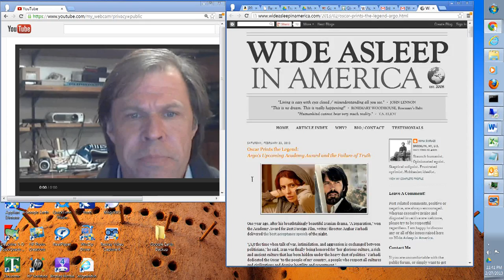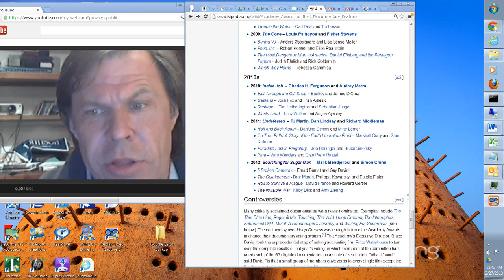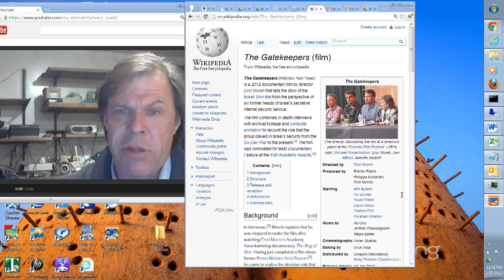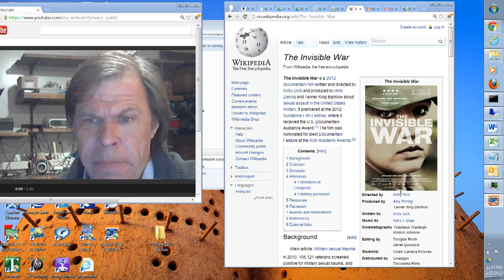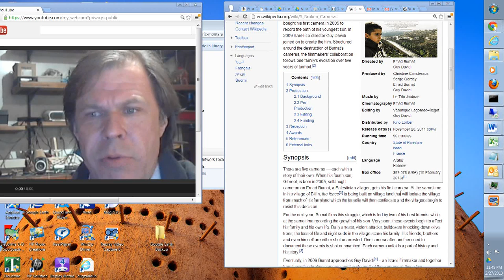CIA Oscars: Argo & Zero Dark Thirty, Ben Affleck, 4 documentaries critical of US ignored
NOT MENTIONED BUT SHOULD HAVE THE REAL STORY ABOUT IRAN HOSTAGES CIA WAS DELIBERATELY DELAYING THEIR RELEASE TO ENSURE REAGAN'S ELECTION: (allegation w strong evidence) See Pres Carter's Iran specialist on NSC GARY SICK'S "OCTOBER SURPRISE"

2012: Searching for Sugar Man  -- Malik Bendjelloul and Simon Chinn
5 Broken Cameras -- Emad Burnat and Guy Davidi
The Gatekeepers - Dror Moreh, Philippa Kowarsky, and Estelle Fialon
How to Survive a Plague - David France and Howard Gertler
The Invisible War - Kirby Dick and Amy Ziering